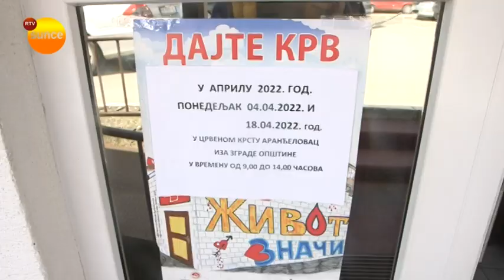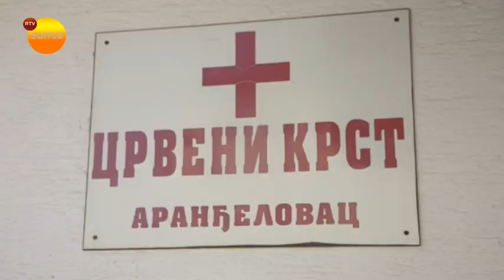Akcija dobrovoljnog davanja krvi